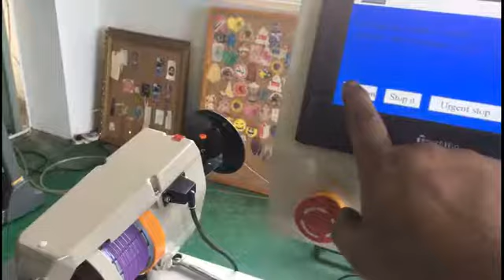paper car air freshener elastic string stringer TL-LY8-U2 model from UNIMAC exported to POLAND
we are professional for producing full automatic paper car air freshener knot tying machine model TL-LY8-U2  in China.

It is specifically designed for any different shapes of paper car air fresheners. It is cold cutting for elastic cord with universal feeder.

Automatic tags feeding , hole punching. stringing, knotting and counting at one time. It can completely solve the trouble from manual stringing and manual knot tying.

It adopts PLC control. It is with high speed, stable running and easy to operate. The products which made from this machine are perfect, uniform and good quality. It is professional machine for producing all different shapes of paper car air fresheners.

skype: universalmachinery
 ATTN: eleen young